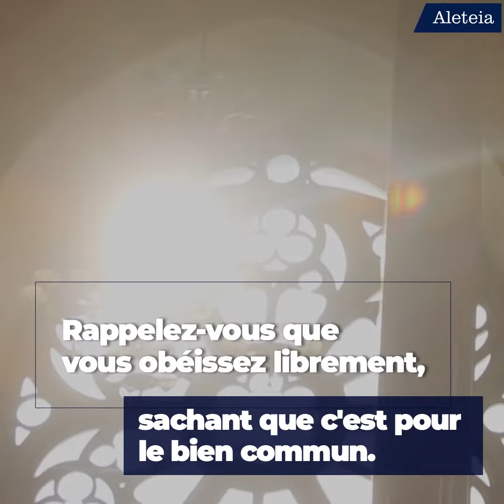Bien vivre le confinement : les conseils d'une religieuse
Qui mieux qu'une religieuse cloîtrée pour nous aider à mieux vivre le confinement ?